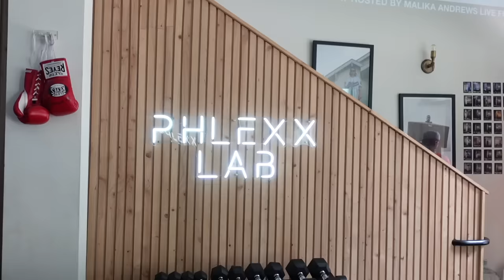recovery day as a d1 student-athlete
Thank you Phlexxlab!

love, Paige🍋